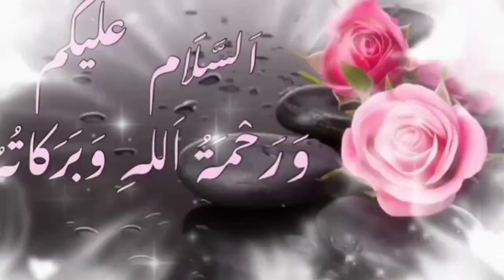👍The most best Christian wedding bridalgown designs ideas 2024-2025 ✨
The most best Christian wedding bridal
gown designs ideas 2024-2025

Christian Wedding dress for bride 2024 ||white bridal gown#most beautiful white gown
Christian wedding gown latest designs
In this video you will find the Best Christian
Wedding dress for bride 2024|| Christian
wedding gown latest designs
Don't forget to tell me your Rudania kashmiri 🥰
in the comment box hope you enjoy it and if
Videos:
bridal gowns
christian bridal gown latest
designs 2024
bridal gown
christian bridal gown
christian bridal saree
bridal lehenga designs 2024
pakistani
wedding gown christian
bride
wedding gown christian
bride
white bridal gown designs
bridal dresses design 2024
christian brides in white
wedding gowns
christian bride in white
gowns
wedding gown ideas
bridal Rudania kashmiri. 👍
Jossy Talks#amanda novias#gowneyedgirl#Luxe Redux Bridal
Boutique